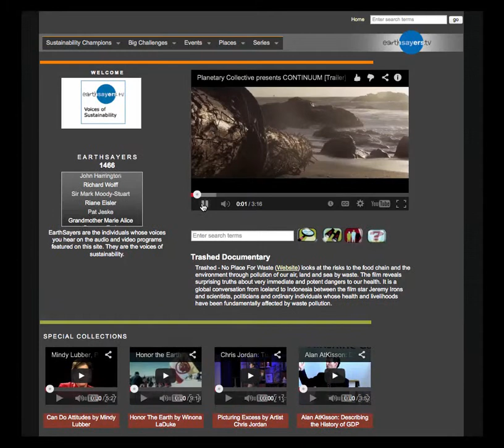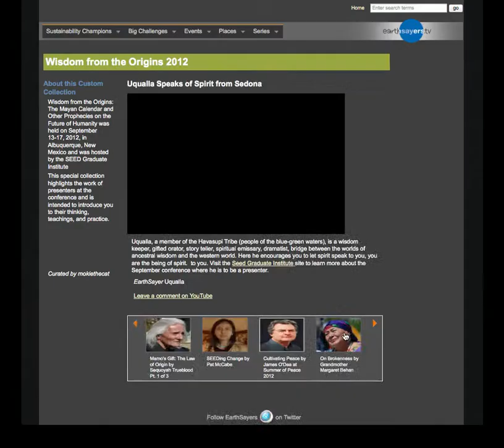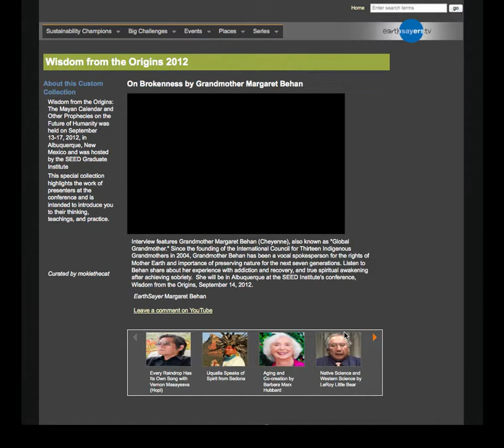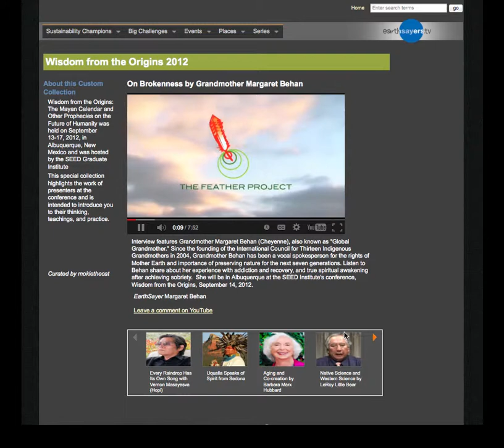Video Clips from the Wisdom Keepers collection on EarthSayers.tv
EarthSayers.tv, voices of sustainability, is a search engine and curation platform increasing the finding of those individuals of all ages who speak on behalf of Mother Earth and all her beings.